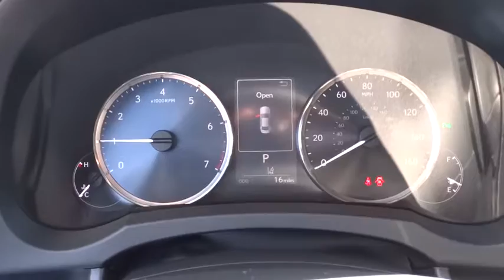2017 Lexus IS Naperville, Aurora, Joliet, Downers Grove, Bolingbrook, IL 170814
2017 Lexus IS

2017 Lexus IS 300 AWD, Blk Nuluxe. 26/19 Highway/City MPG